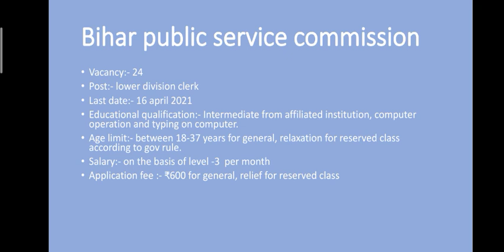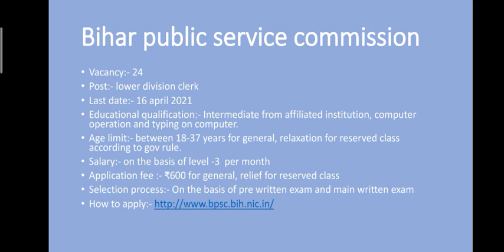Bihar Public Service Commission job update 2021 || job talk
hello friends in this video we are talking about Bihar Public Service Commission job update 2021.